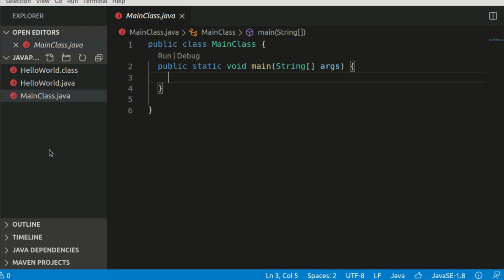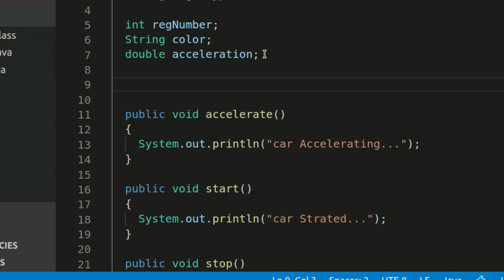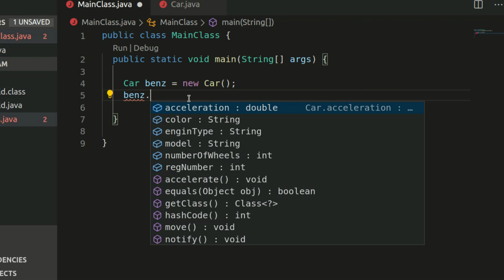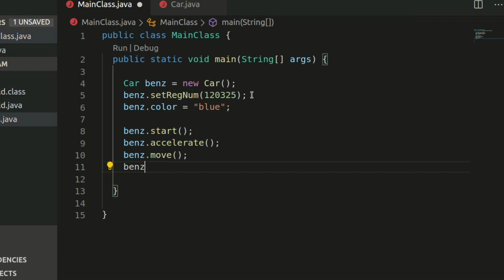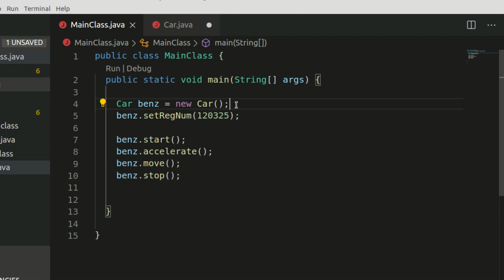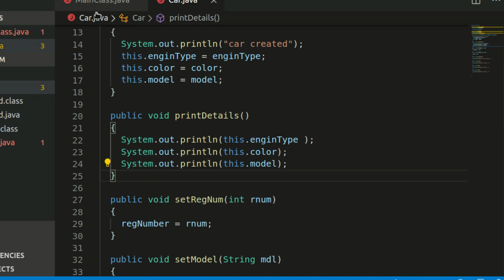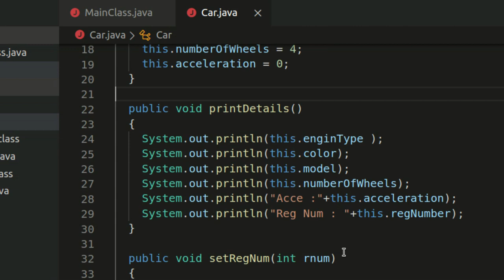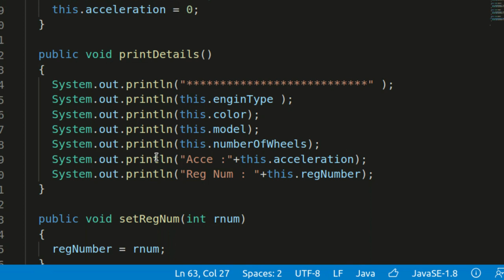Java Classes and Objects | Basics Of Java Programming - 6 | Basics Of Java Malayalam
Basics Of Java Programming - 6: Java Classes and Objects
Contents :
    1. What is a Class
    2. How to define a Class
    3. How to define objects

My Laptop

java tutorial learn java programming full java programming course
how to install java kali linux
java basics malayalam
java full course malayalam
java class in malayalam
java coding malayalam
java language malayalam
learn java malayalam
java programming malayalam
what is java malayalam